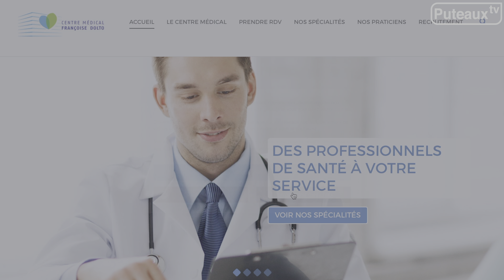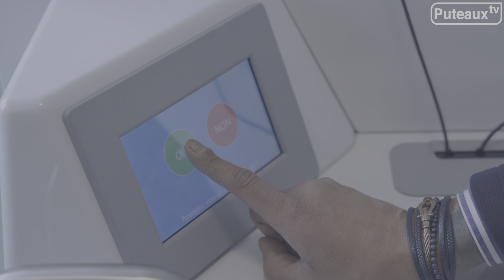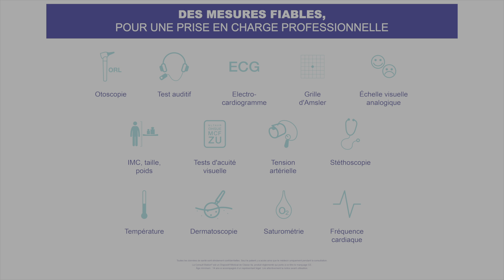Une cabine de téléconsultation au Centre Médical Françoise Dolto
En l’absence de votre médecin traitant, ce nouveau dispositif vous permet de consulter un médecin généraliste en visioconférence.

Installé dans la télécabine, vous êtes guidé par un médecin agrée, en visioconférence, pour prendre les mesures nécessaires au diagnostic. Grâce à la diversité des instruments médicaux présents, un examen clinique et un diagnostic complet peuvent être effectués en quelques minutes. Le médecin à distance pourra également vous délivrer une ordonnance qui sera directement imprimée dans la cabine.

En bref, la consultation se déroule dans les mêmes conditions qu’une visite en cabinet classique. Une nouvelle initiative pour faire face à la pénurie de médecins sur le territoire et aux délais de consultations de plus en plus longs.

Comment prendre rendez-vous ? Rien de plus simple !
créez votre compte puis choisissez la télécabine de Puteaux. Il est également possible de passer par le Call center en appelant le 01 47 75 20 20
Sélectionnez le type de consultation dont vous avez besoin.
La plateforme vous propose des dates et horaires de rendez-vous en fonction de la disponibilité d’un praticien.
Enregistrez votre emprunte bancaire afin que le paiement soit effectué après la téléconsultation.
Rendez-vous au Centre Médical Françoise Dolto le jour de votre rendez-vous, muni de votre carte Vitale.

Centre médical Françoise Dolto, 26 rue Anatole France
Tél. : 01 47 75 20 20 - Du lundi au vendredi de 8h30 à 18h30 sans interruption, samedi 8h30 à 12h